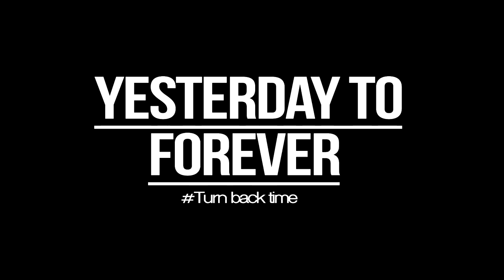Yesterday To Forever - Turn Back Time